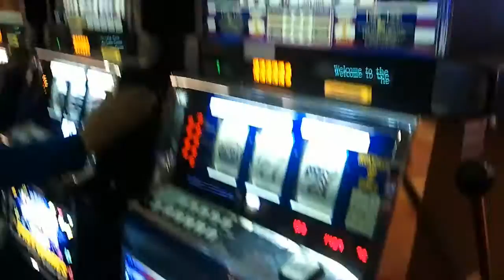Brainwash # 1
You are healthy on a cellular level.
You can be happy.